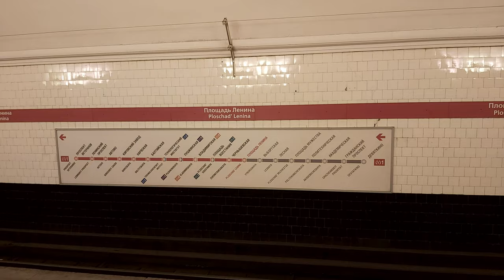Metro speeds up, metro platform, Russia - FREE VIDEO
Time of the filming: January 5, 2020. The clock was 18:25 p.m.
Place: Ploshchad Lenina, Saint Petersburg Metro station, Russia
Площадь Ленина (станция метро, Санкт-Петербург)
Camera: Samsung mobile phone

You can download and use this video for free. That would help much. One needs to have a thousand subscribers to make money on YouTube. Then, I could make more free videos.

Voit käyttää tätä videota ilmaiseksi. Saat siis ladata sen ilmaiseksi ja käyttää jossain projektissasi ilmaiseksi. Voit kiittää minua tilaamalla kanavan. Se auttaisi paljon. Pitää olla tuhat tilaajaa, jotta voi tienata jotain YouTubesta. Sitten voisin tehdä enemmän ilmaisia videoita.

If you want, you can download the original video file from could. It has better image quality than the YouTube video file since YouTube compresses videos. The link to the could file: